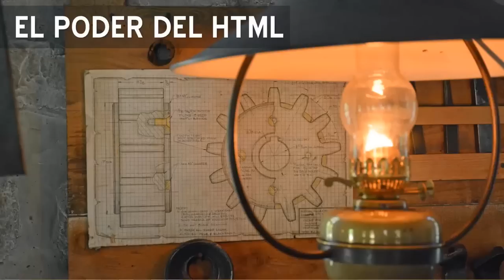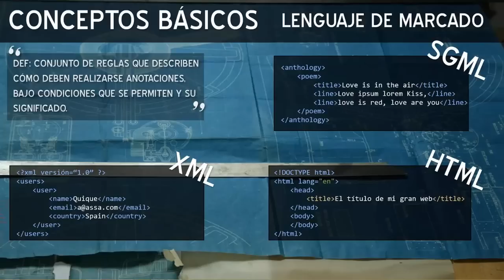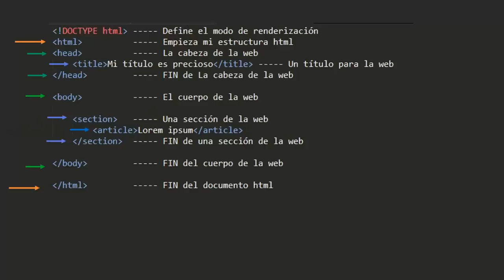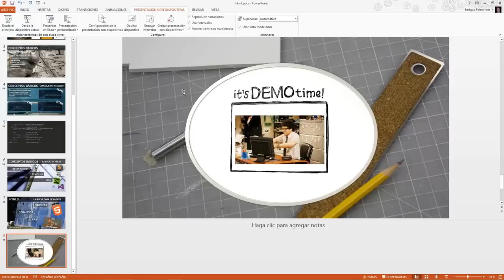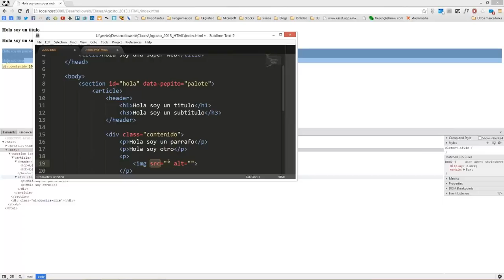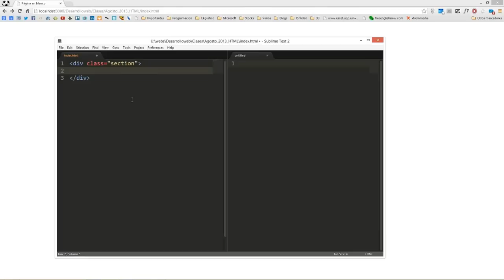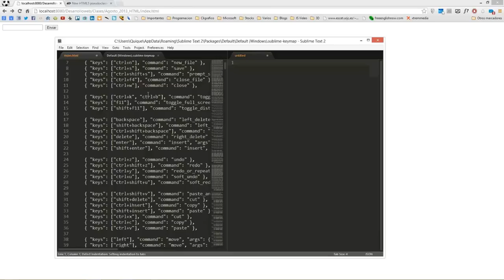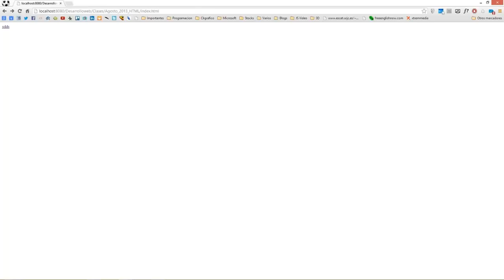El Poder del HTML.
Introducción al HTML, qué es, de qué nos sirve y por qué en la actualidad tiene tanta importancia, con el HTML5, la web semántica, etc. Se trata de entender por qué HTML es un lenguaje que debes aprender y conocer bien cuáles son sus fundamentos bajo el marco del desarrollo de sitios web.